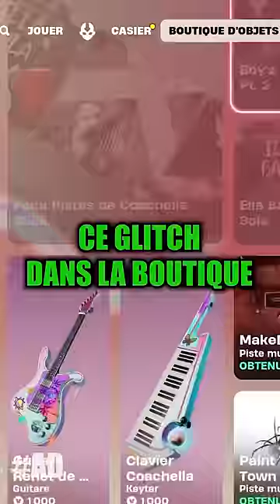🍌COMMENT ACHETER N'IMPORTE QUEL SKIN POUR 100 VBUCKS !!